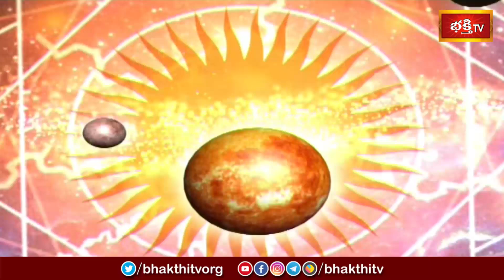కాలచక్రం | Today Kalachakram | Archana | 23rd July 2024 | Bhakthi TV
1. ఈ శివుడి పాట మీ ఇంటికి సిరిసంపదలను తెస్తుంది
2. Lord Shiva Most Popular Song
3. Samba Sada Shiva Song
4. Kalabhairava Ashtakam (కాలభైరవ అష్టకం)
6. కార్తిక మాసంలో తప్పక వినాల్సిన పాట

【♟】 KOTI DEEPOTSAVAM ALL VIDEOS :
1. Speeches at Koti Deepotsavam
2. Specials at Koti Deepotsavam | Bhakthi TV
3. Pravachanalu at Koti Deepotsavam